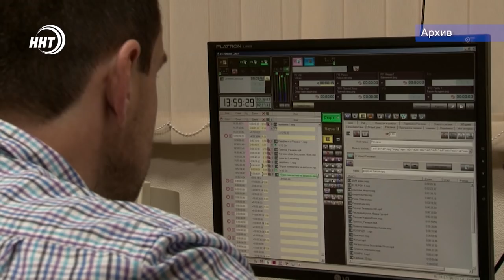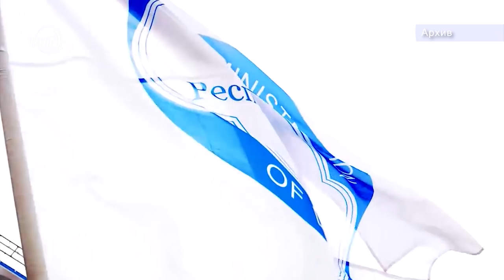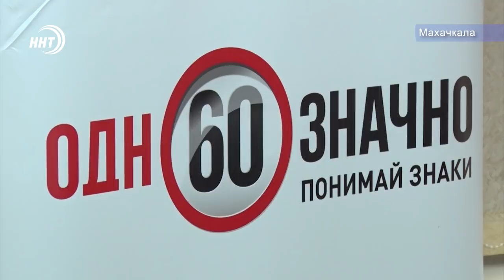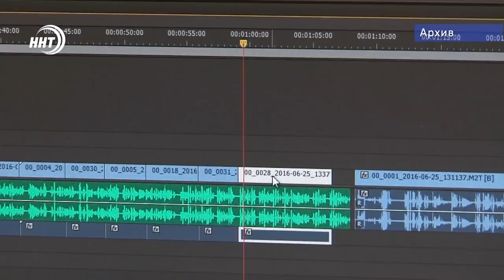Итоги недели за 13.10.2019 год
1. Отдаленным районам – особое внимание.
В Махачкале прошла конференция по развитию Развитие горных территорий.
2. Заслуженная награда. Лидер мусульман республики удостоен Ордена Дружбы.
3. Парад юбилеев дагестанских районов.
На этой неделе праздновали ахтынцы.
+ О состоянии и перспективах национальной политики в республики побеседовали с гостем программы, профильным министром Энриком Муслимовым.